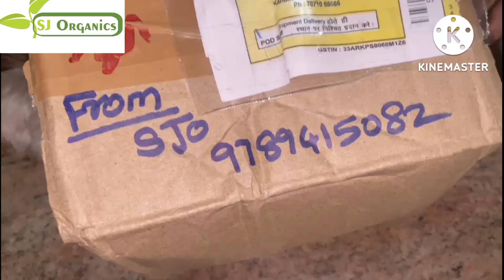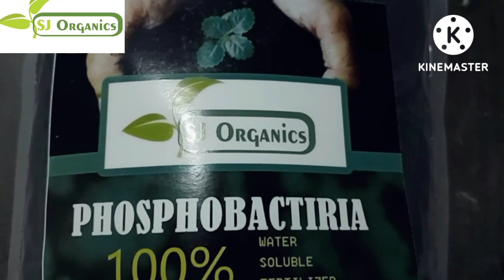மருத்துவ குணம் நிறைந்த அரிய வகை மாயன் கீரை உங்களுக்கு வேணுமா?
sj Organicss

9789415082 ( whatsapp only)